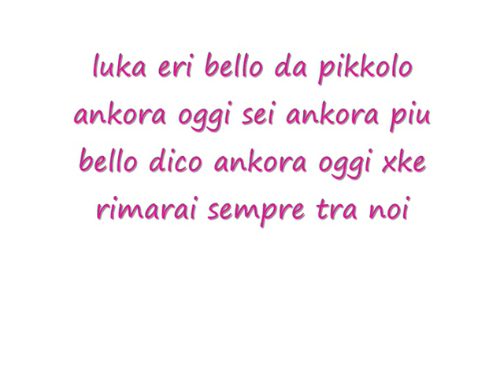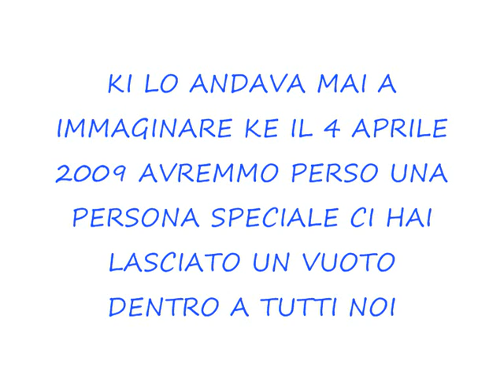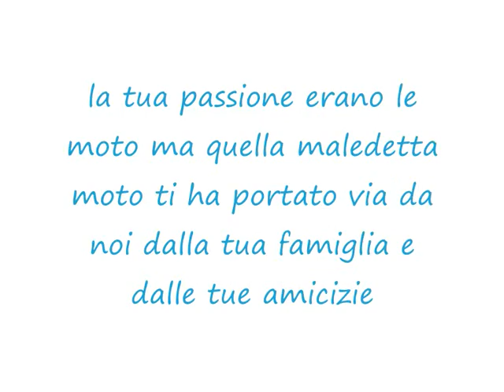x il nostro migliore amiko